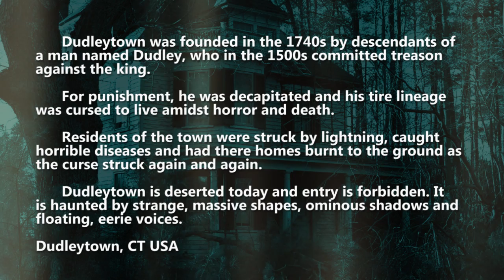Lines West - Dudleytown